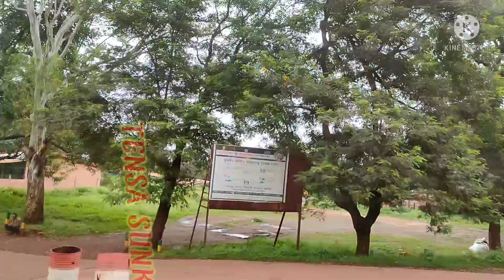Tensa to Jindal Road Super Go Away. Sada 👍👍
Odissa
GreenParibar
Sadamunda
Road
Keojher